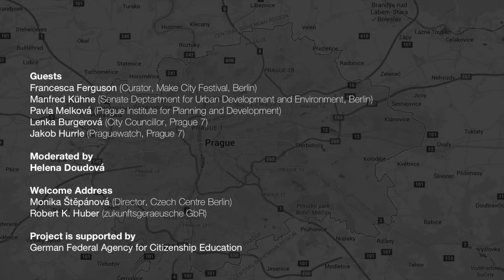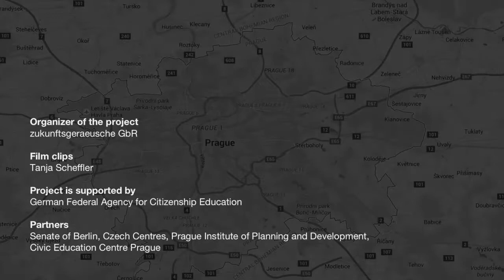25 Years. Living in Change. Prague – Berlin: Who inhabits the city centre/s?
Prague is known to be the Golden heart of Europe, while it`s own center is getting more and more exclusive. Berlin in return for having many centers, including the former split between east and west. How have the Prague and Berlin centers developed in the last 25 years? What are the significant changes? The discussion leads the critical view on how the city centers are actually inhabited. Is life and creativity taking place in the centre in Prague or rather on the outskirts? International guests Francesca Ferguson (curator, Make City Festival, Berlin) and Manfred Kühne (The Berlin Senate) and their Prague counterparts Pavla Melková (Prague Institute for Planning and Development), Jan Čižinský (mayor, Prague 7) and Jakob Hurrle (Praguewatch) share their personal experiences.

The discussion was moderated by Helena Doudová and was be accompanied by a curated selection of film-clips from famous Czech and German films.